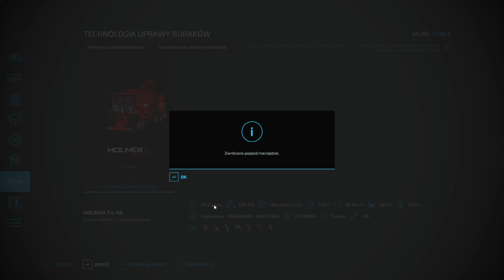Farming Simulator 22 "Od Złotówki do Gotówki" Map Zielonka Odcinek #08 walka z warzywami zakończona